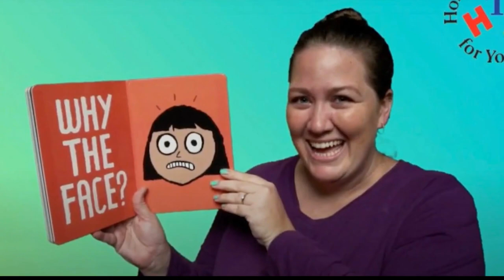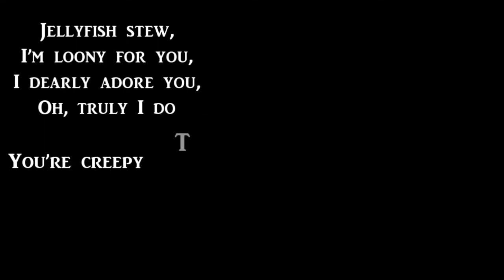Hawaii Theatre For Youth